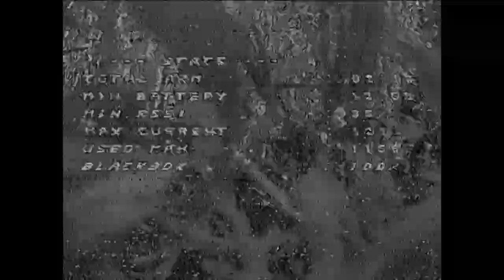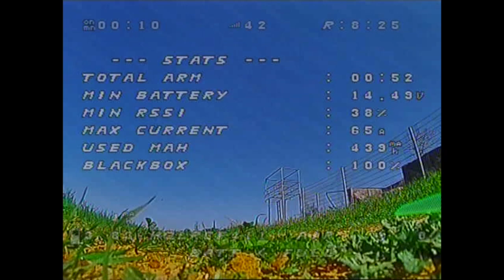Gaining confidence with the HGLRC F411 Drone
So after fixing this drone, I finally got to actually fly it properly and gain some confidence flying it. Of course there is still a whole lot more to learn and practice doing but thats only something that can be achieved by practicing. This is exactly what I did here. I flew further off into the blue yonder and came back home to practice my landings :). Not all my landing were prefect but once again practice makes prefect. So practice is what I did and got better at flying every second that went by.

hglrc F411
Gaining confidence
learning to fly drones
flying drones
HGLRC drone
fpv drones
drones the first time
drone learning process
drones learning process
drones learning